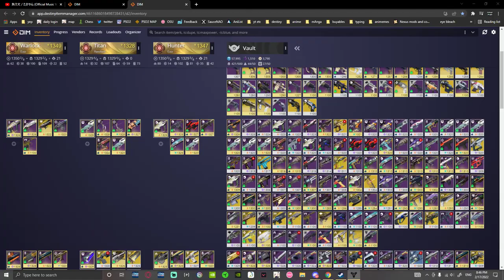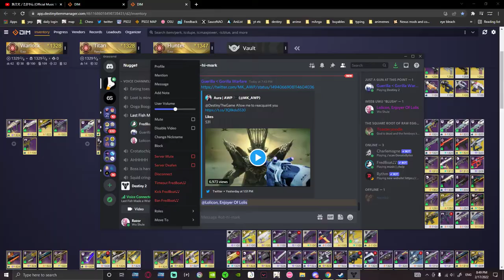bass boosted mic